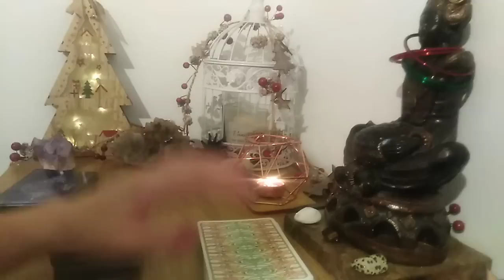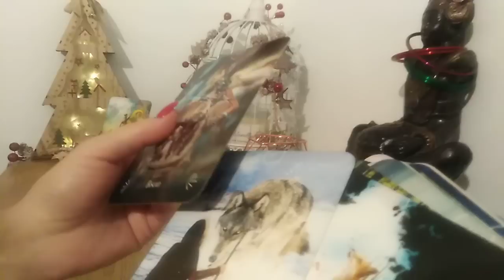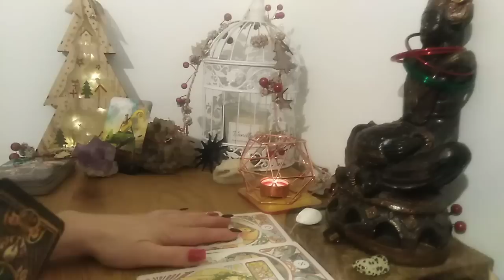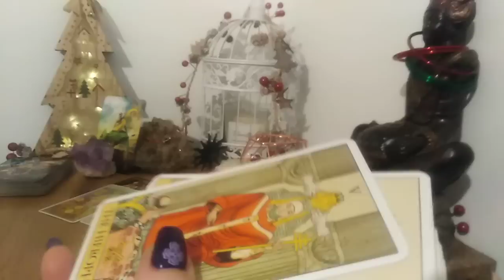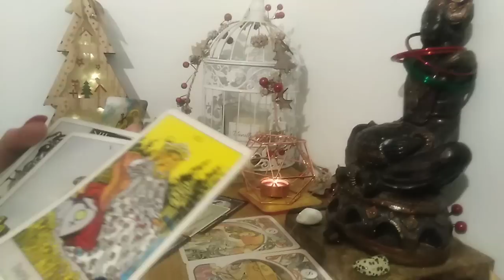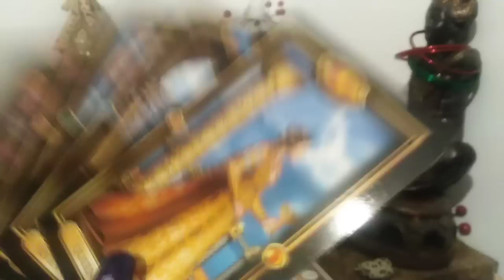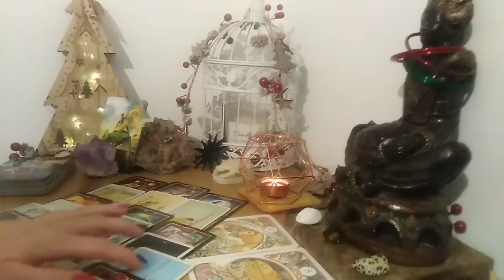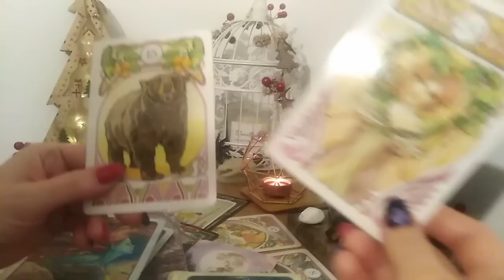BALANTA - DECEMBRIE 2022 - O NOUA DRAGOSTE. MANIFESTATI SCHIMBARE DE ENERGIE - ROSTITI !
NOTA: Melodie canalizata Enrique Iglesias - Takin' Back My Love feat. Ciara
Etalare pentru zodia BALANTEI: Soare, Luna, Ascendent, Venus sau Nodul Nord. A se retine ca aceste citiri sunt colective. Va invit sa Selectati informatiile care corespund vietii voastre particulare.